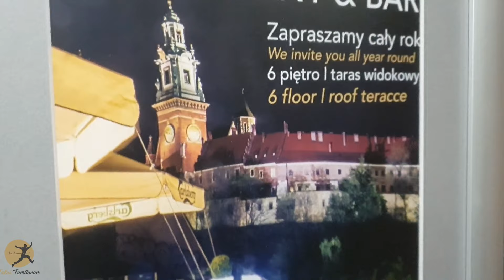EP02 Poland the destination for your breaks | เที่ยวโปแลนด์ ตอนที่ 02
Poland the destination for your breaks : EP02
Polska miejsce na twoje przerwy

โปแลนด์ สถานที่ท่องเที่ยว พักผ่อนที่ แสน โรแมนติก
ตะลุยตามตะวัน ค้นหาเพื่อ คุณ คุณ ตอนที่ 02
Special Thanks | Dometic Thailand
Location | Krakow, Poland

ขอบคุณที่กด ชอบ แชร์ ติดตาม ตะลุยตามตะวัน

What is Talui Tamtawan 's show ?

Any restaurants, cafes, bakeries, hotels, resorts and spa, as well as tour packages are interested in having TaluiTamtawan Team record video review and/or introduce your business to media advocates, you' re welcomed to contact us.